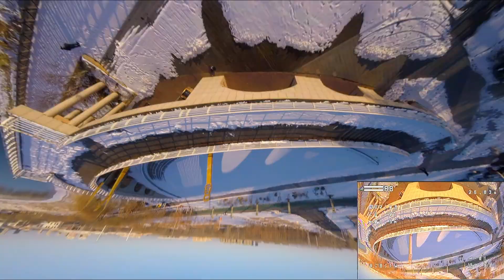quad ice skating